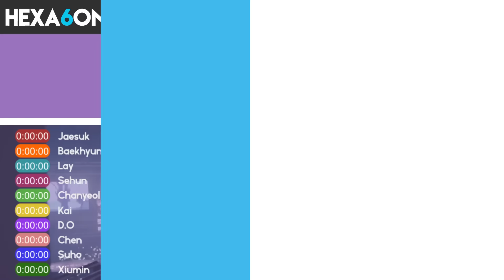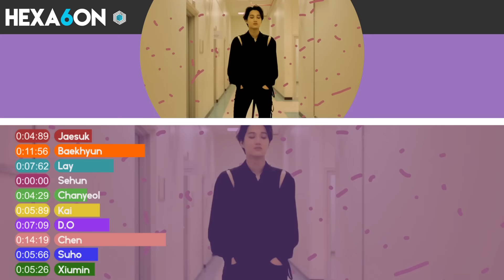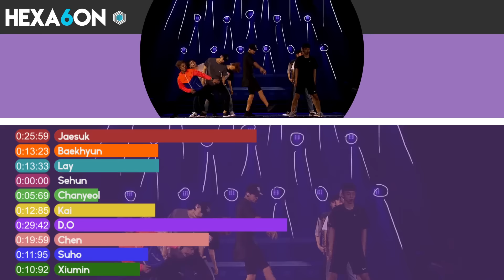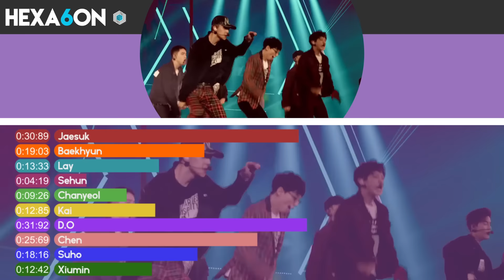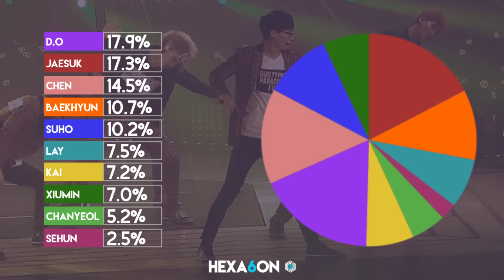Yoo Jaesuk x EXO - Dancing King Line Distribution (Color Coded)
This collaboration is gold ♡
Who got the most in Yoo Jaesuk x EXO's Dancing King?